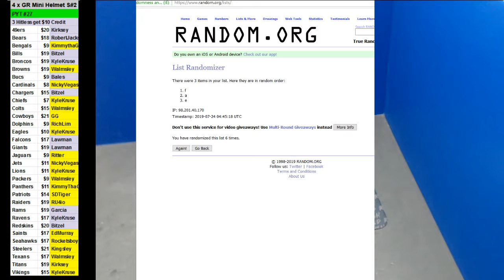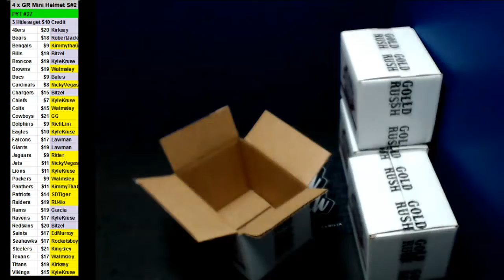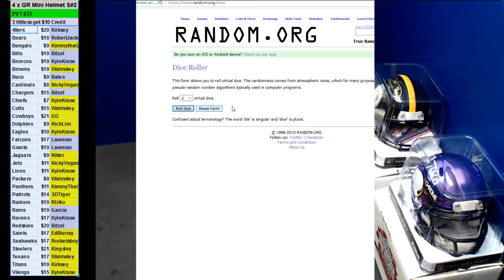01 23 2019 PYT #27 4 x 2019 Gold Rush Football Mini Helmets